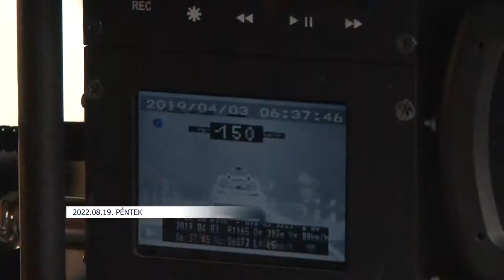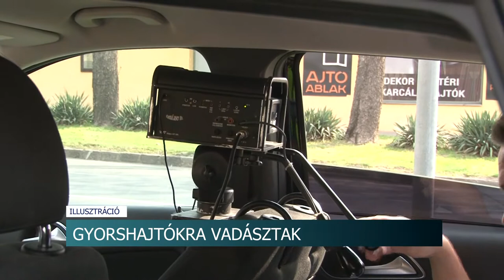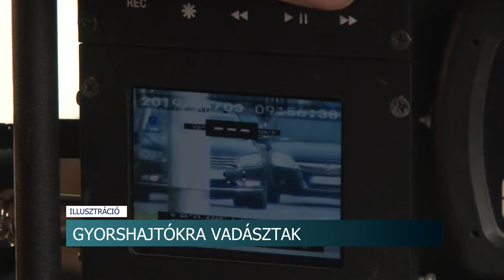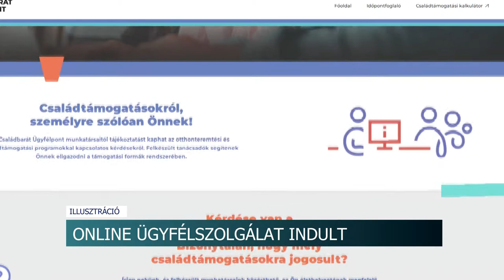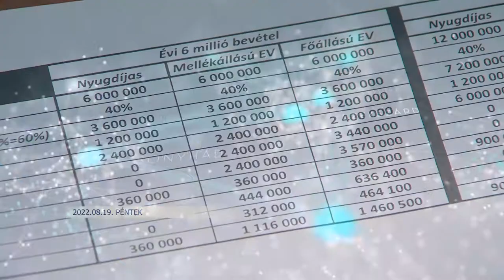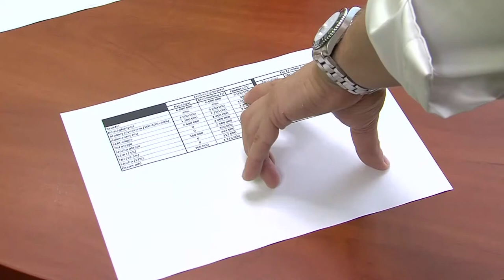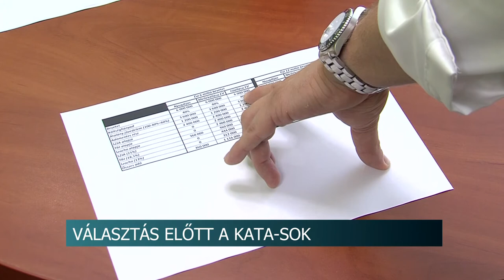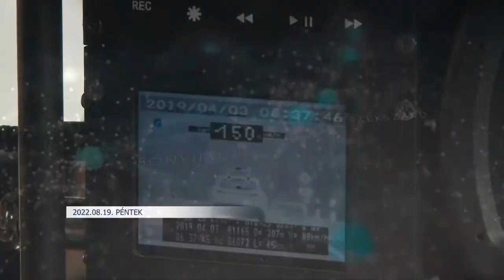Híradó - Tolnatáj TV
Nem látták még ilyennek a Dunát

 Gyorshajtókra vadásztak - Tolna megyében 212 szabálysértőt fogtak a rendőrök

Folytatódik a Gólyavár feltárás Dombóváron

 Székely csűr Kismányokon - a régi kézműves szakmákat gyakorolhatják az idelátogatók